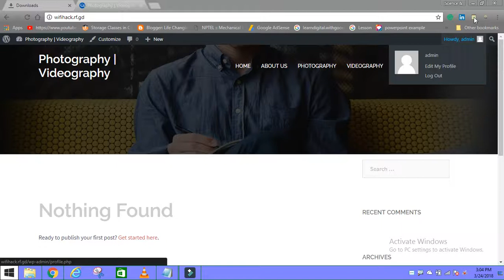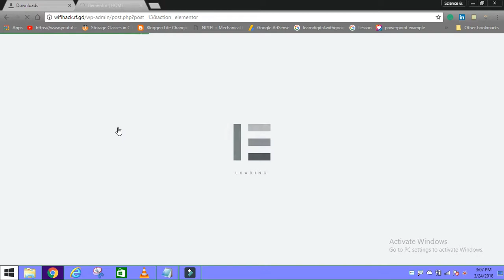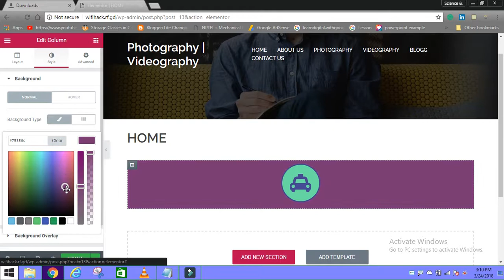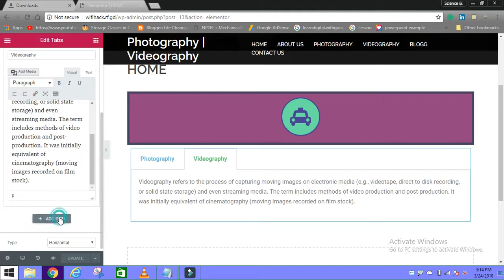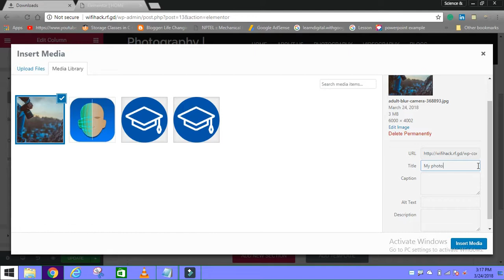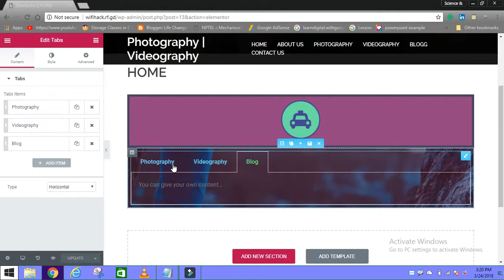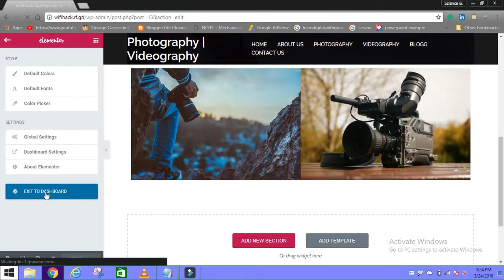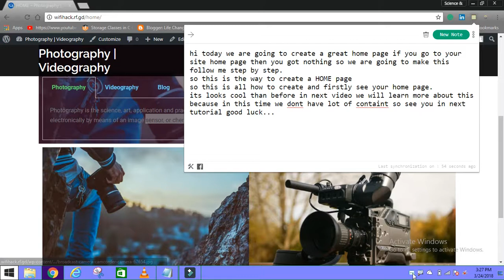How to Create a Great Home Page For Business in WordPress # WordPress Tutorial # 11